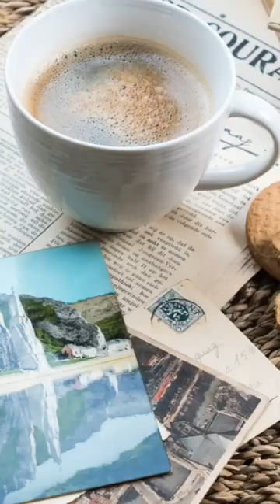WHY does Coffee ALWAYS taste better on Vacation?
Have you noticed how coffee always tastes so much better on holiday?  Where was your latest vacation coffee?

This short shows a clip from a vacation we had in Germany stopping a Boppard for the day.